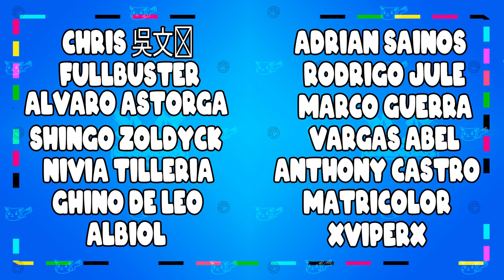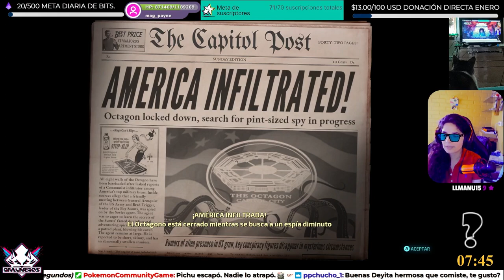Extraterrestre sin espada | Capítulo 18 | Destroy all humans! | PC